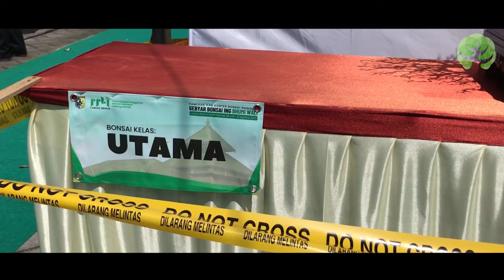Best Ten Kelas Utama Pamnas Demak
Pameran Bonsai Nasional Gebyar Bonsai Ing Bhumi Wali, berlangsung selama 10 hari yaitu tanggal 30 Juli hingga 10 Agustus 2022 di kabupaten Demak.

Dan inilah 10 bonsai terbaik kelas Utama di Pamnas Demak.